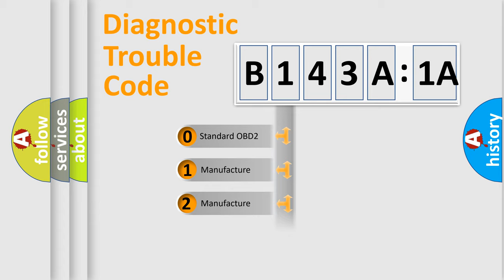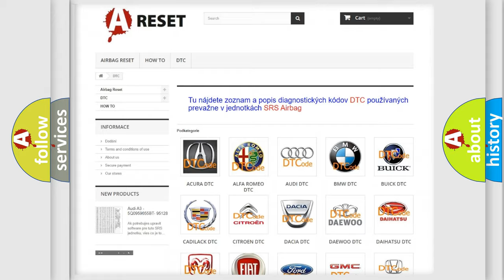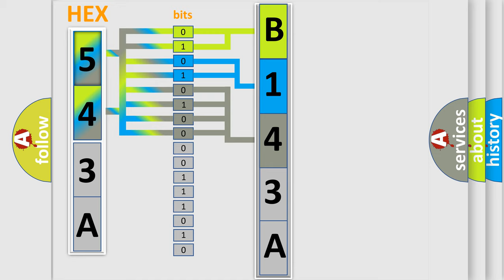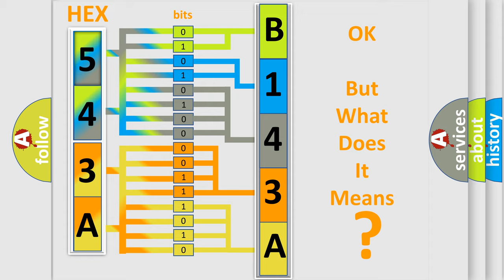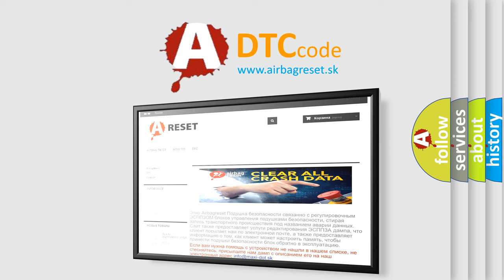DTC Dodge B143A-1A Short Explanation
Contents:
0:21 Basic DTC analysis according to OBD2 protocol standard.
1:48 Insight into programming
2:58 A diagnostically understandable description of the Diagnostic Trouble Code
3:05 Basic error definition

Make:
Dodge
Code:
B143A 1A
Definition:
Lost Communications With ABS or TCS Control System
Description: